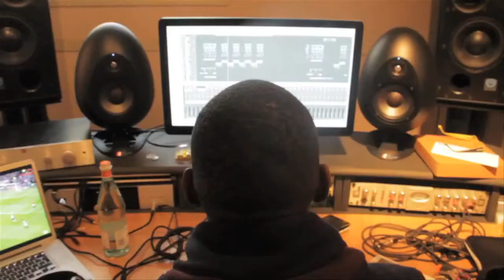SB TV Labrinth Upcomers Anthem ft Lunar C, Mr Faizer, Maxsta, Yungen + Marger Music Video